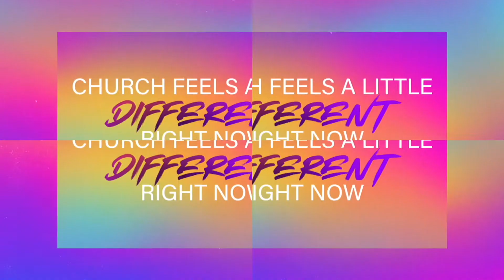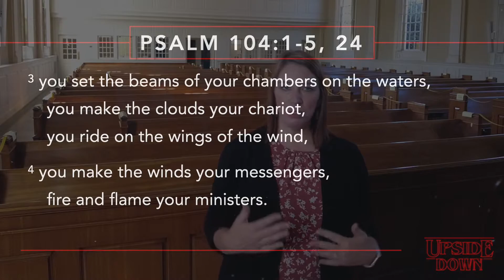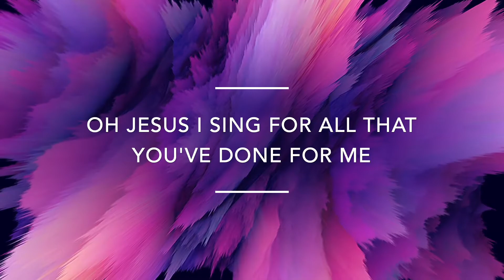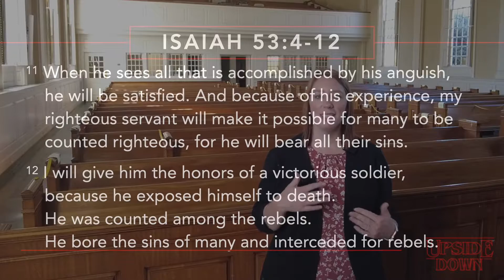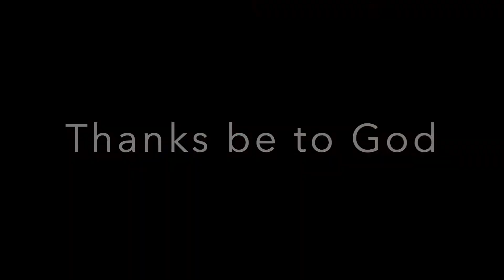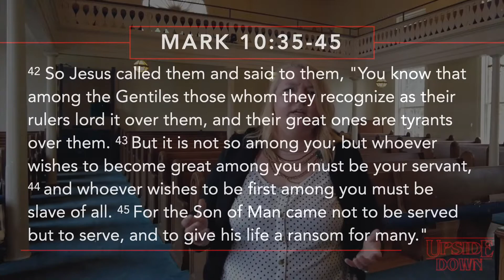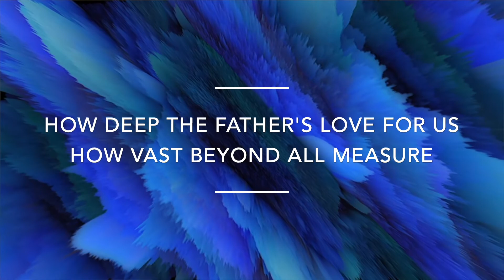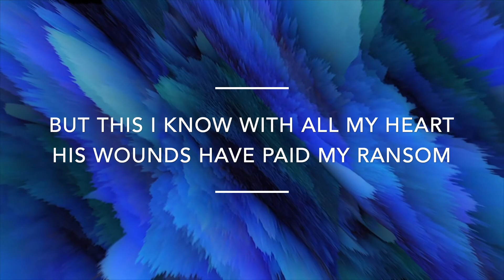Praise & Worship Service. FPC Morganton, Oct. 17, 2021.